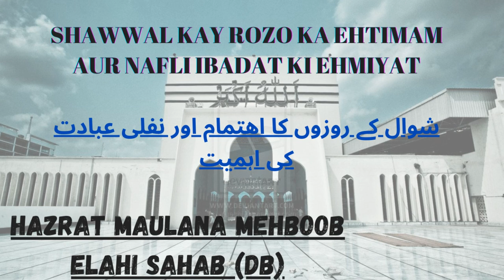Shawwal Kay Rozo Ka Ehtimam Aur Nafli Ibadat Ki Ehmiyat | Hazrat Maulana Mehboob Elahi Sahab (Db)